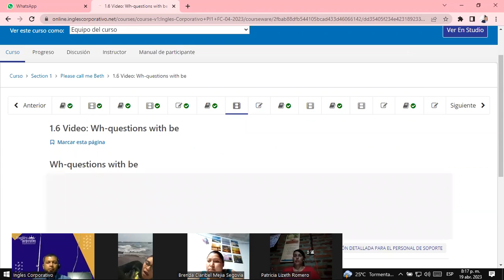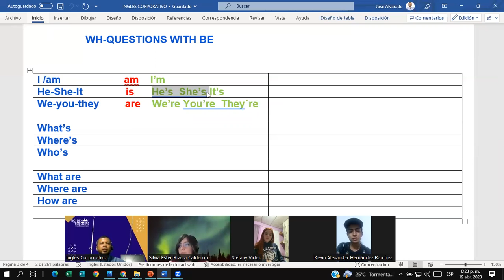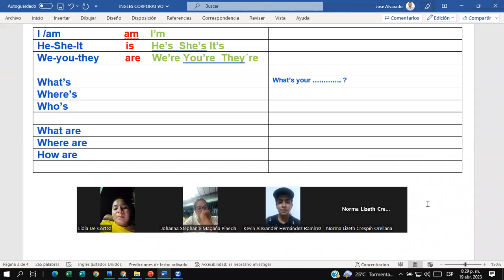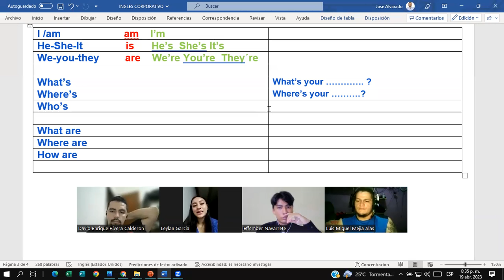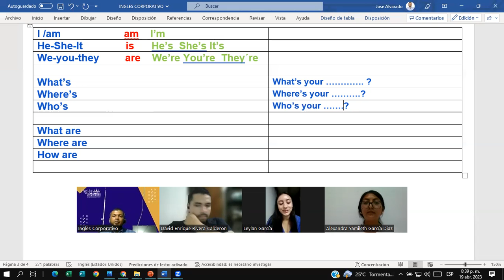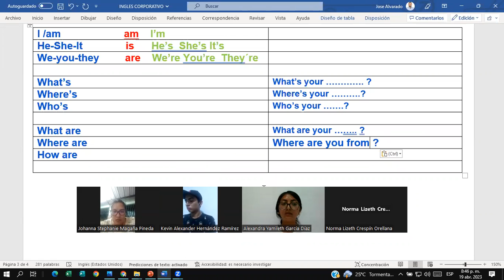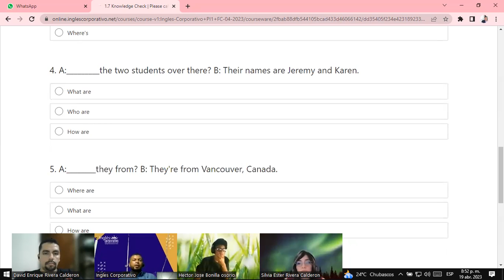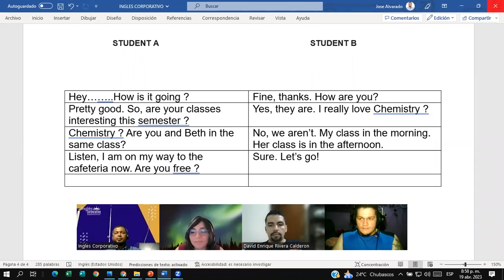SESSION # 3- 19/4/2023 -Douglas Alvarado- Wh-questions with be / Unit 1